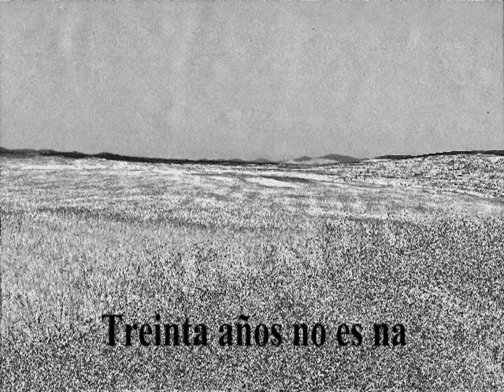CABEZA DEL DRAGÓN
Ensayo de la obra de Valle-Inclán